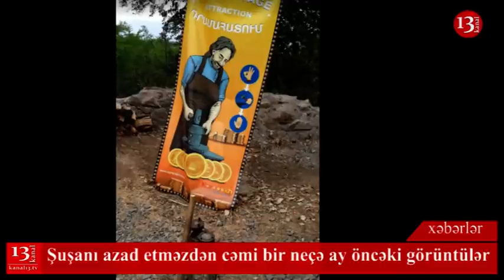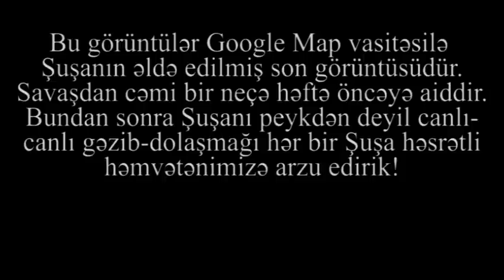AZAD ŞUŞA: PEYKDƏN GÖRÜNÜŞ-qovulmuş düşməndən geri qalan ŞƏHƏRDƏN son GÖRÜNTÜLƏR! İNDİ BİZİM ŞUŞA!